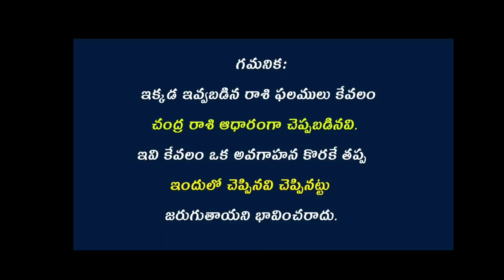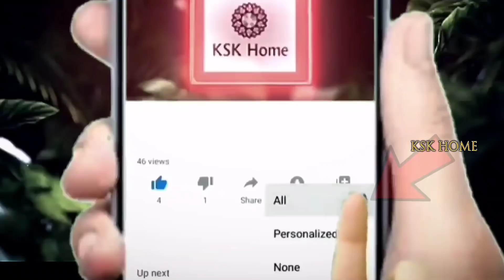వృశ్చిక రాశి వారికి చెప్పలేనంత అదృష్టం.ఈ వీడియో మిస్ చేసుకుంటే తీపికబురు మిస్ చేసుకున్నట్లే